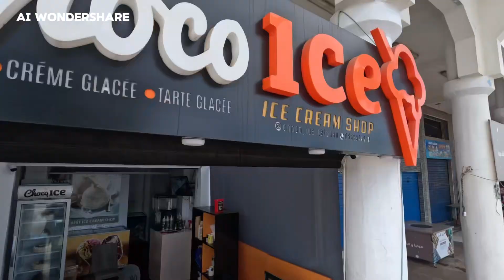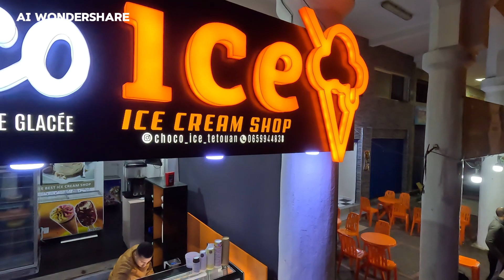"Tangier Tales: A Night of Enchantment in Morocco's Mystical City! 🌙✨"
Welcome to AI Wondershare, your passport to extraordinary adventures and captivating destinations! 🌍 Join us on a journey around the globe as we explore new cities, uncover hidden wonders, and share the magic of travel.

👀 In this video, immerse yourself in the vibrant tapestry of Tangier, Morocco. From iconic landmarks to off-the-beaten-path gems, we've curated an unforgettable experience just for you.

🍜 Indulge in the local cuisine, discover the rich culture, and embark on thrilling adventures with our travel-savvy team.

🗺️ Let's embark on this incredible adventure together. Pack your virtual bags, and let AI Wondershare be your guide to a world of wonders!